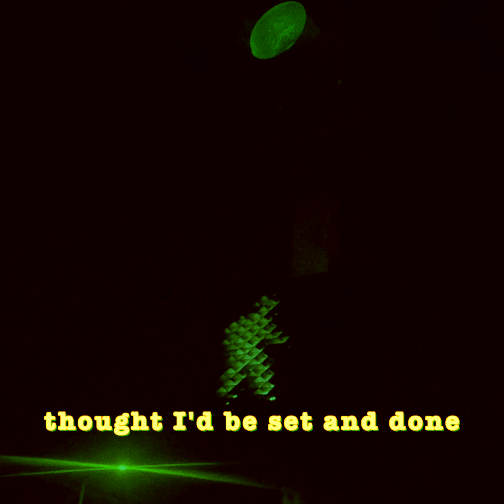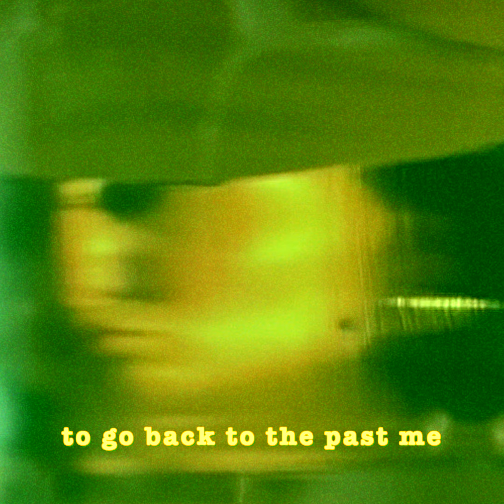ISA - Nobody Said - Lyric Video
Lyric video for my song Nobody Said, hope you like it!

Written by: ISA, Filip Groundstroem, Gustav Landell
Produced by: ISA, Gustav Landell